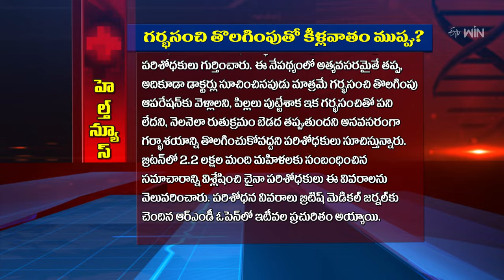Rheumatoid arthritis risk with Hysterectomy | Sukhibhava | 26th Jan 2024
గర్భాశయం తొలగింపుతో కీళ్లవాతం ముప్పు?